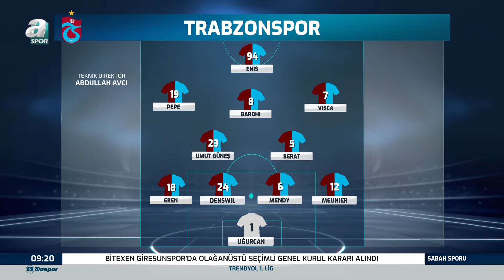Mehmet Özcan: "Abdullah Avcı, Onuachu'nun Trabzonspor'da Olmadığı Dönemde Enis'ten İyi Yararlandı"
Mehmet Özcan: "Abdullah Avcı, Onuachu'nun Trabzonspor'da Olmadığı Dönemde Enis'ten İyi Yararlandı" / A Spor / Sabah Sporu / 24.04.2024